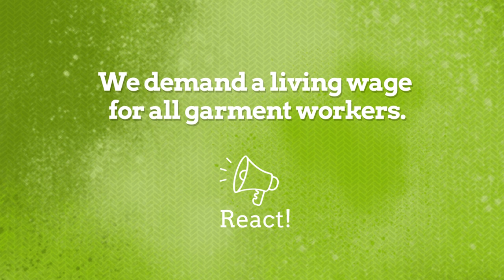Made in Europe equals fair. Truth or myth?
Does expensive equal ethical fashion? Unfortunately that's just a myth! Even luxury brands don't pay living wages. What about your favourite brand? Check your brand, download our Fair Fashion-app for...